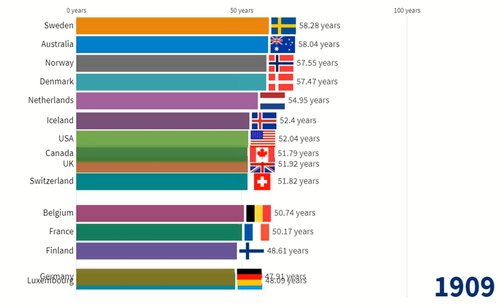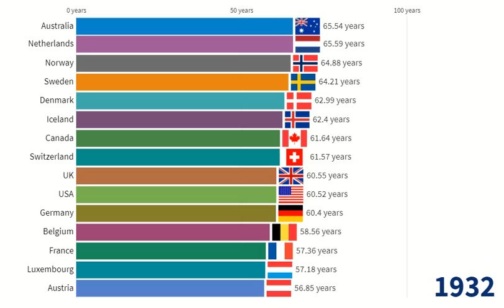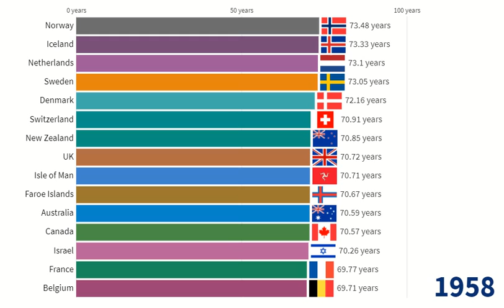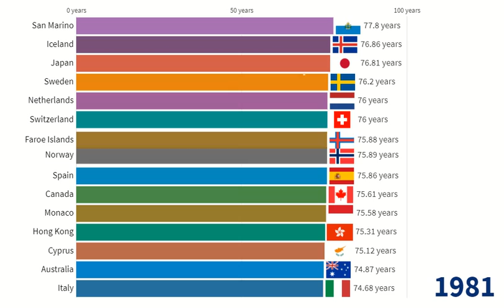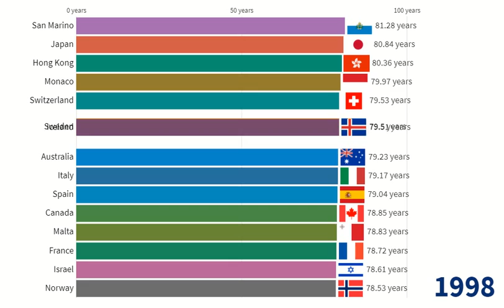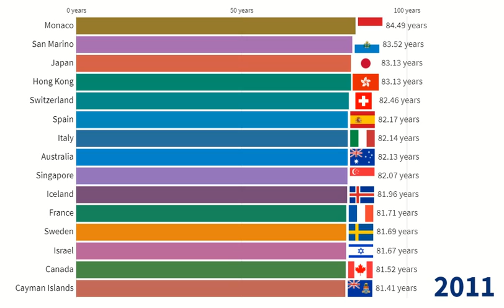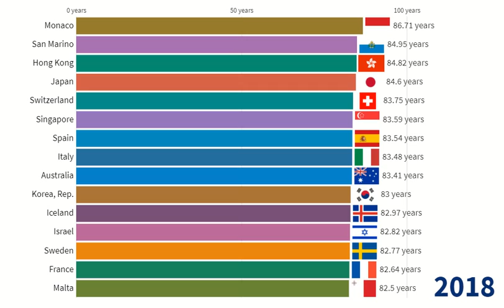Top 15 Countries by Life Expectancy - 1880/2019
In this video the 15 countries with the highest life expectancy. The data refer to the years 1880 to 2019.

Monaco, San Marino and Hong Kong are in 2019 the nations where you live the most. Obviously one must consider how Monaco and San Marino have very few inhabitants. But in general in Monaco you live on average up to 86.75 years. In San Marino 84.97 and Hong Kong 84.86 years. Following the first country is Japan with 84.63 years and Switzerland with 83.78. In general, life expectancy in all top 15 countries exceeds 82.53 years.

Source Data: Our World in Data